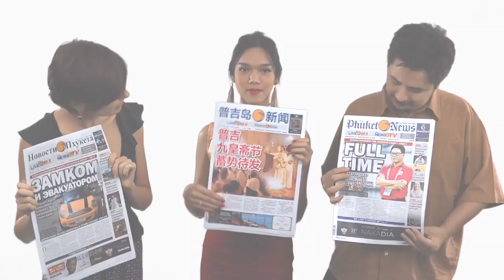Pattaya card gang, Russian leg, Nui Beach, Thai Prime Minister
PHUKET XTRA - February 5

Pattaya’s card-playing ‘criminals’, Russian loses leg, Nui Beach saga continues, Phuket Governor to investigate Facebook claim and Thai PM apologises.